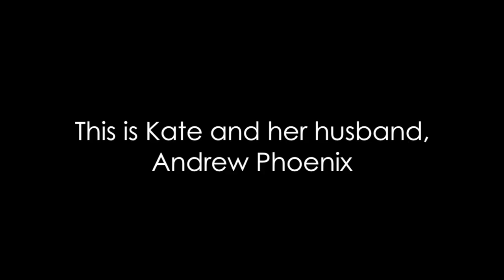Scion Motivate Winner: Kate Braidwood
Scion recently awarded young business owner Kate Braidwood a brand-new Scion xB as part of their "Scion Motivate" program.